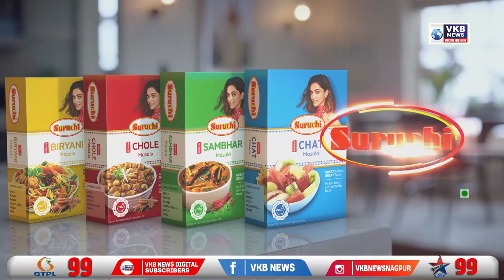अमोल मिटकरी ने की फडणवीस की निंदा